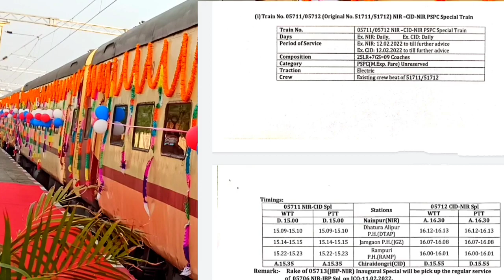शुरू हुई 4 ट्रेन|जबलपुर नैनपुर पैसेंजर|नैनपुर चिरोईडोंगरी पैसेंजर ट्रेन|समय सारणी|उद्घाटन विशेष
jabalpur mandla road,
jabalpur mandla train,
jabalpur mandla dindori ghumahu,
jabalpur mandla bus,
jabalpur mandla road project,
jabalpur mandla news,
mandla jabalpur rewa ki rajkumari,
mandla jabalpur song,
karan full mandla jabalpur,
mandla dindori jabalpur ghumahu cg song,
mandla dindori jabalpur ghuma hun,
jabalpur se mandla kitne kilometre hai,
jabalpur se mandla,
jabalpur se mandla train,
jabalpur to mandla road,
jabalpur to mandla bus,
jabalpur to mandla
jabalpur gondia train,
jabalpur gondia new train,
jabalpur gondia train news,
jabalpur gondia broad gauge,
jabalpur gondia passenger train,
jabalpur gondia train new update,
jabalpur gondia broad gauge project,
jabalpur gondia railway line,
gondia jabalpur train kab chalu hogi,
jabalpur to gondia train journey,
jabalpur gondia line,
jabalpur gondia rail line,
jabalpur se gondia train,
jabalpur gondia train running status today,
jabalpur to gondia broad gauge latest news,
jabalpur to gondia
jabalpur balaghat train,
jabalpur balaghat narrow gauge train,
jabalpur balaghat new train,
jabalpur balaghat broad gauge,
jabalpur balaghat bus,
jabalpur balaghat train news,
balaghat se jabalpur train,
jabalpur se balaghat kitne kilometre hai,
jabalpur to balaghat train journey,
balaghat to jabalpur train news,
balaghat to jabalpur bus,
jabalpur se balaghat train,
jabalpur to balaghat,
balaghat wali jabalpur wali
jabalpur nainpur train,
jabalpur nainpur passenger,
jabalpur nainpur train kab se chalegi,
jabalpur nainpur passenger train,
jabalpur nainpur train journey,
jabalpur nainpur train time table,
jabalpur nainpur train news,
jabalpur nainpur train ka time table,
nainpur jabalpur train kab chalu hogi,
jabalpur se nainpur,
jabalpur se nainpur train,
jabalpur se nainpur passenger train,
jabalpur se nagpur kitne kilometre hai,
jabalpur se nainpur ke liye train,
jabalpur to nainpur train news,
jabalpur nainpur passenger train time table
seoni railway news,
seoni railway station news,
seoni railway station model,
seoni railway station update,
seoni railway update,
seoni railway station,
seoni bhoma railway,
seoni ka railway station,
सिवनी रेलवे स्टेशन,
seoni rail line,
seoni new railway station,
seoni old railway station
katangi railway station,
tirodi katangi rail line